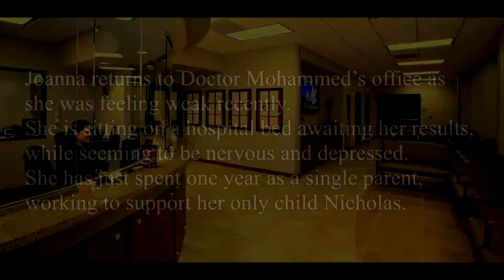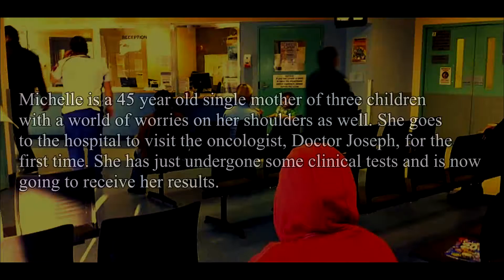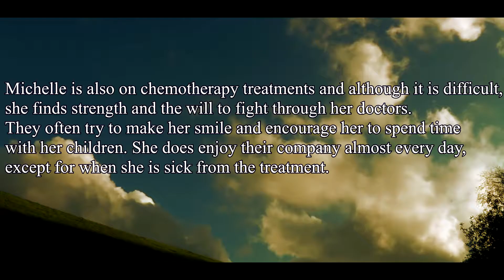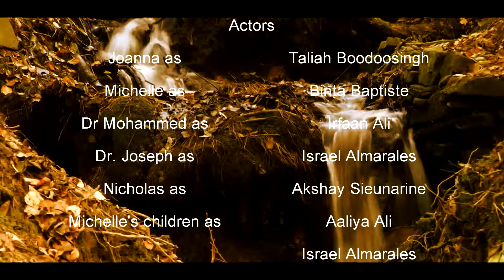Empathy Goes a Long Way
PECH 2001 Empathy goes a long way